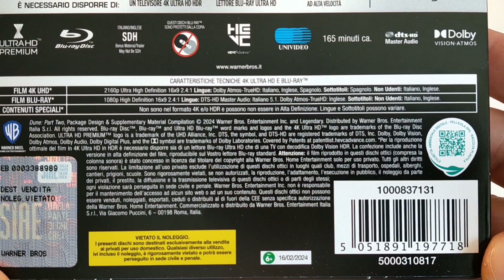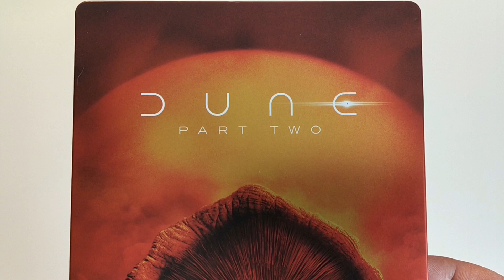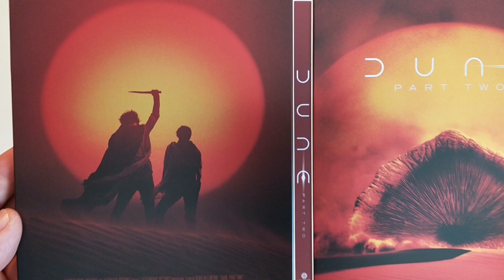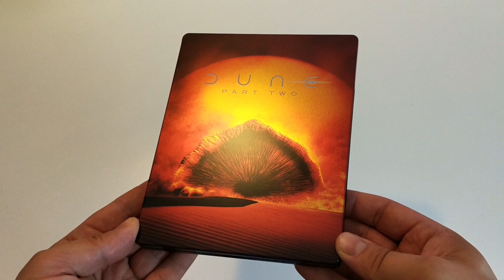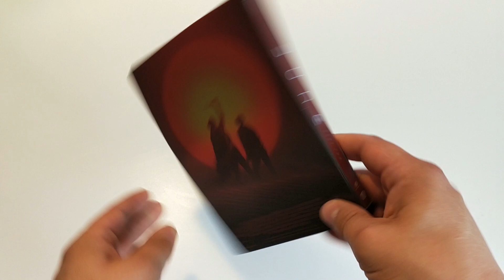Dune: Part II SteelBook /Amazon.it Limited Edition / 4K Ultra HD + Blu-ray Unboxing